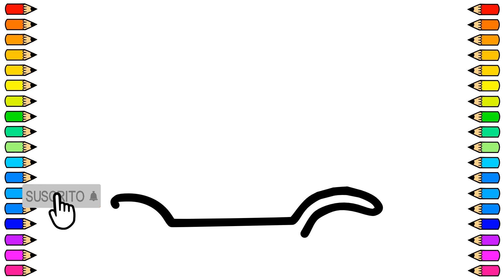Cómo dibujar un SCOOTER ELECTRICO 🛵🛵⚡⚡/ Dibujamos SCOOTER ELECTRICO paso a paso / Dibujos para niños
Tutorial de dibujo para dibujar un SCOOTER ELECTRICO fácil y paso a paso